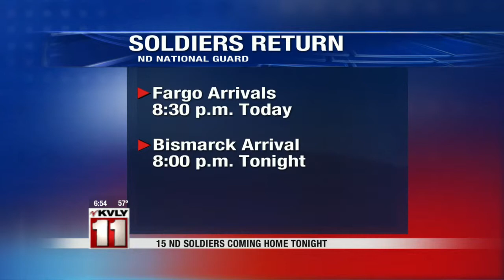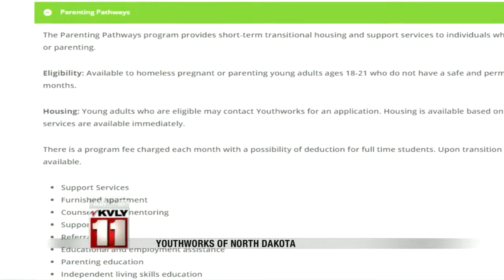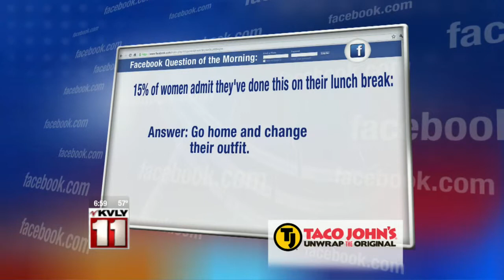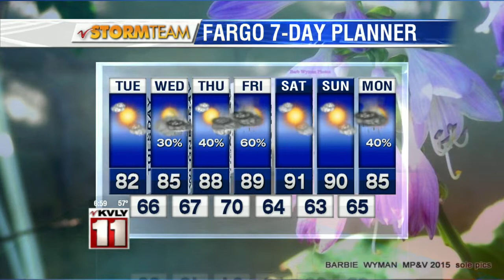Tuesday Morning Newscast – July 21